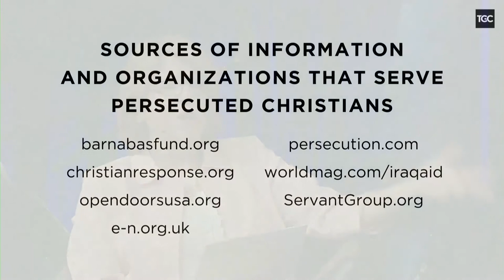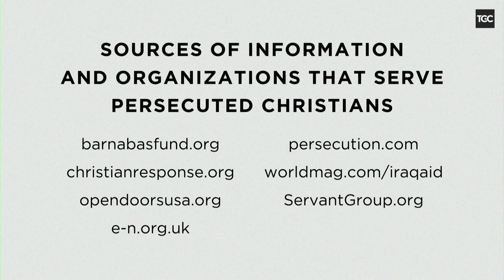The Persecuted Church: A Discussion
A panel discussion on the persecuted church with Mindy Belz, Don Carson, K. A. Ellis, Nastaran Farahani, and Nancy Guthrie